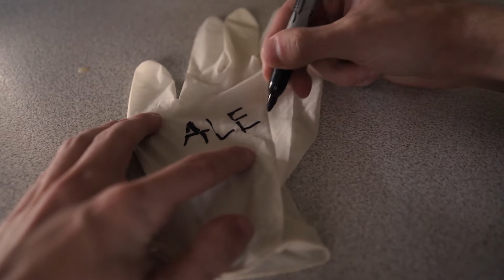Contemplative Coffee Corner: Voodoo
In this episode, our host, Austin, teaches us about the many applications of voodoo in the modern family, shows us a glimpse of the voodoo doll making process, and shares a personal encounter with voodoo he once had.